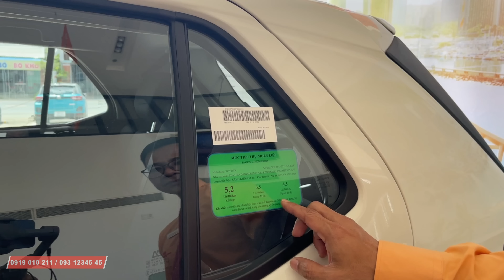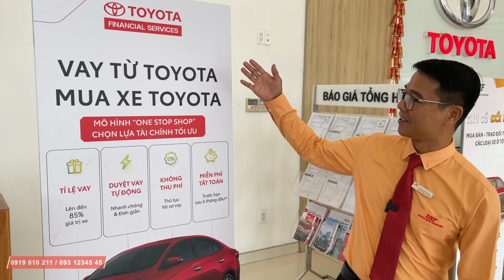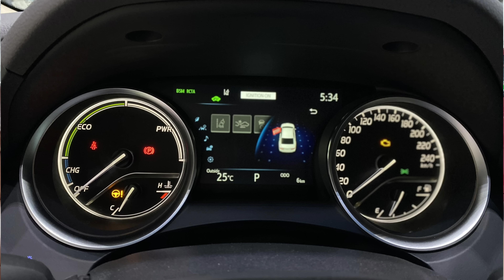Live Chiều Thứ 6| Khuyến Mãi Đặc Biệt T6| Những tín hiệu thị trường ấm lên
😀 Bạn đang lo lắng về giá? Chương trình khuyến mãi, trả góp, phụ kiện khi mua xe ô tô?  NHÓM THÁI LỚN chuyên bán xe Toyota mới và cũ tại  Toyota An Thành Fukushima - 100% vốn Nhật Bản. Địa chỉ: Số 15 KP3, Bùi Thanh Khiết, huyện Bình Chánh, TP HCM.
NHÓM THÁI LỚN luôn có giá tốt, tư vấn tận tình, vui vẻ,  phục vụ nhanh gọn lẹ Trước - Trong - Sau khi mua xe. Giao xe và hướng dẫn sử dụng kỹ lưỡng. Chăm sóc sau bán hàng chu đáo. Tự hào là một thương hiệu dịch vụ khách hàng tốt nhất trong lĩnh vực ô tô tại Việt Nam
🏠 Showroom: Số 15 Bùi Thanh Khiết, KP3, TT Tân Túc, huyện Bình Chánh, TP HCM